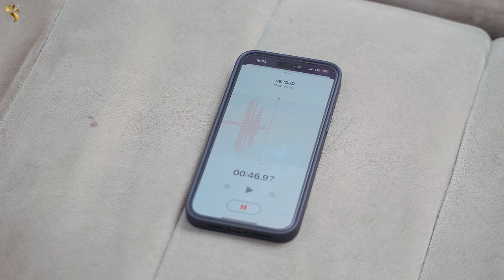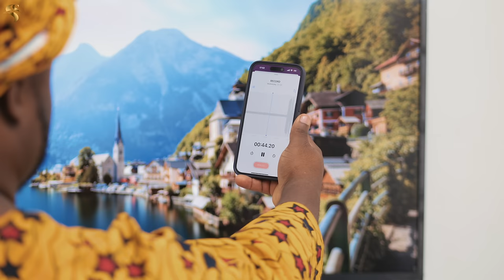AFRICAN HOME: POCO THE GORILLA (PART 2)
In This Episode, Ojo Has Full Control Over Poco, And Used Him To Torment His Mother. How Long Was He Able To Torment Her? Find Out!

Mama I'm Sorry

African Home Pandemonium

African Home Wahala

Mama i'll not do it again